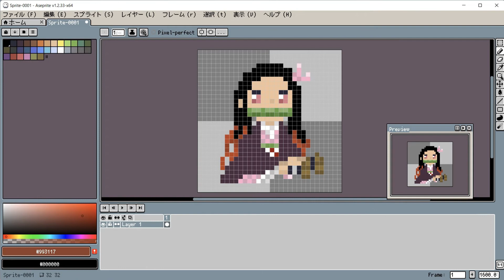【ドット絵 描き方】鬼滅の刃「刀鍛冶の里 竈門禰豆子」編！Asepriteの使い方の参考にどうぞ！【PixelArt】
鬼滅の刃「竈門禰豆子」の
ドット絵を描いてみた様子を
倍速にして動画にまとめた描き方紹介動画です。

使用ソフト：aseprite

【エンディングビジュアル】